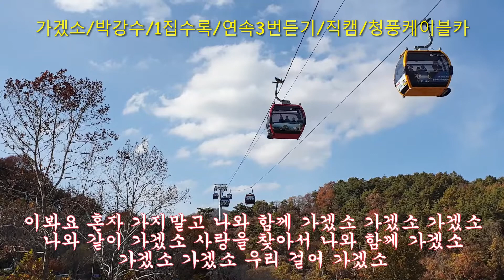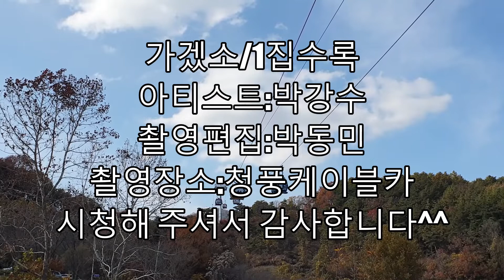가겠소/박강수/연속3번듣기/직캠/청풍케이블카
가겠소/박강수

걸어걸어가다보면
한 줄 바람이라도 와
나의 이름 부르며
외로움 달래주렴아
세상 끝까지 까지
걸어서 갈수 없다면
나의 꿈을 실어서
바람에게라도 주렴아
이봐요 혼자 가지말고
나와 함께 가겠소 가겠소 가겠소
나와 같이 가겠소 희망을 찾아서
우리 걸어 가겠소

걸어 걸어 가다 보면
한줄 바람이라도 와
나의 이름 부르며
세상 끝까지까지
나의 꿈을 실어서
나와 같이 가겠소
사랑을 찾아서 나와 함께 가겠소
가겠소 가겠소 우리 걸어 가겠소